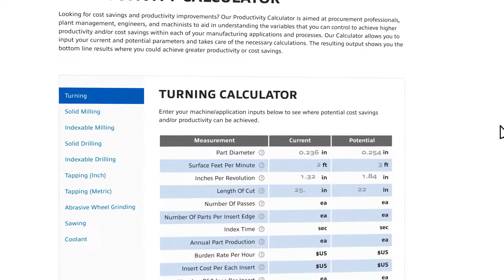Explore MSC's Better MRO - Metalworking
Whether it's the latest cutting, milling or tooling technology to hit the market—or a new hybrid CNC or 3D additive trend, keeping pace with the evolving world of machining and metalworking can be a challenge.  Better MRO-Metalworking is here to help you get ahead, get skilled and get better in your industry.